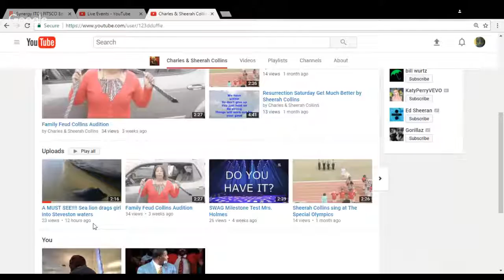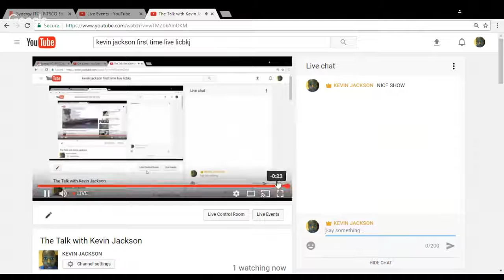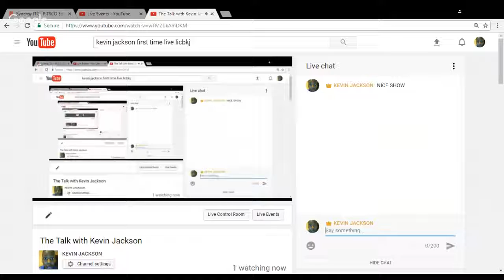The Talk with Kevin Jackson